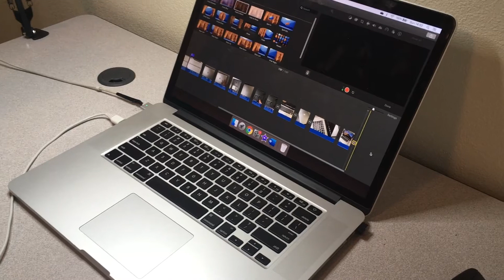Are Old Macbooks Worth It? :Unboxing Late 2013 Macbook Pro in 2019:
My favorite supplies:
Drawing Paper
Acrylic & Oil Paper (I draw on this too)
Graphite Pencils

W&N Markers

Colored Pencils

Eraser Pencil